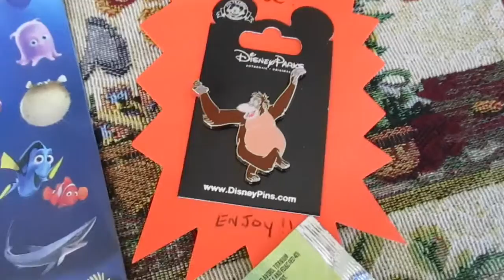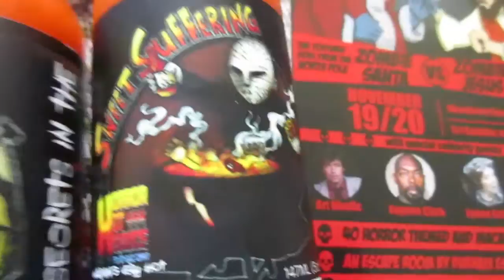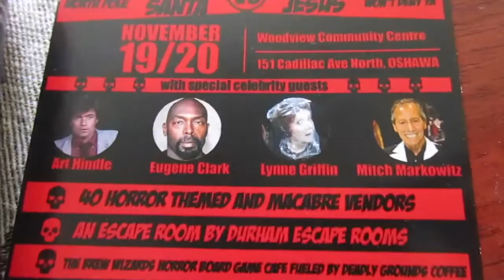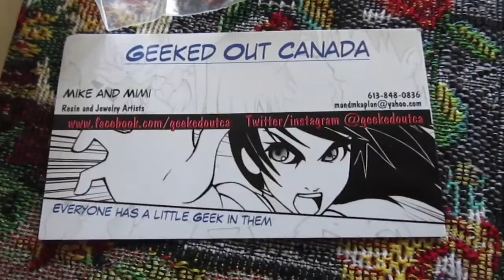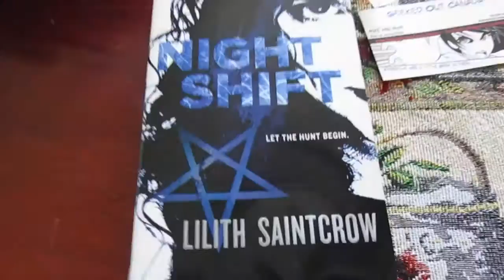Vlog Week 9 | Kindigo's Corner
It was a vlogger epic fail this week. With is being such a boring week.  There was not a lot to film.  But we did manage to take you with us to Cobourg's Comic Con.

If you LIKE this video, you can also find us here
Jason's Channel: SumoSushiHAI